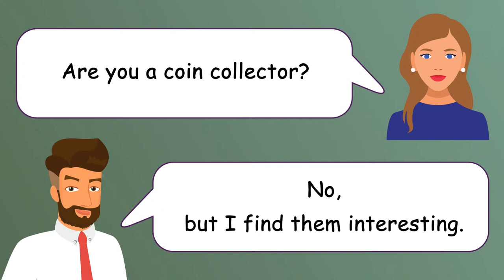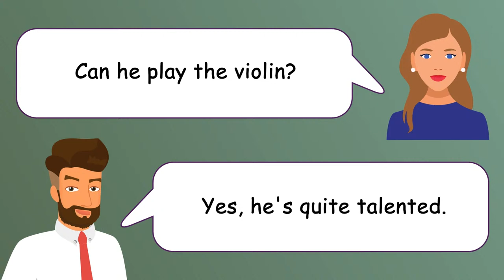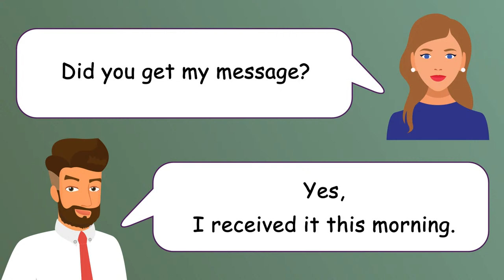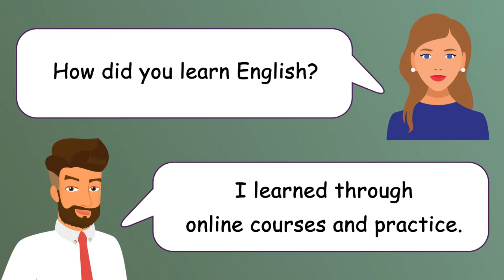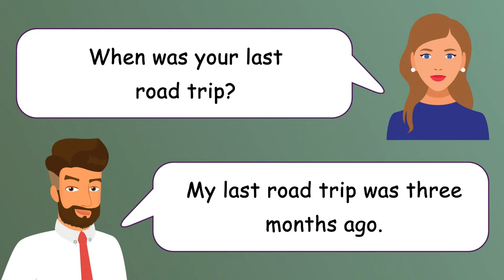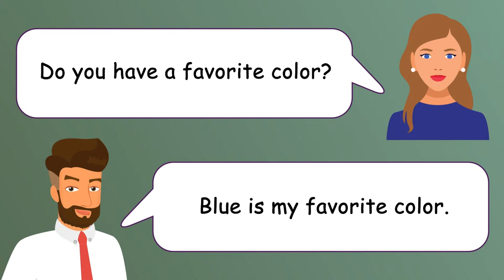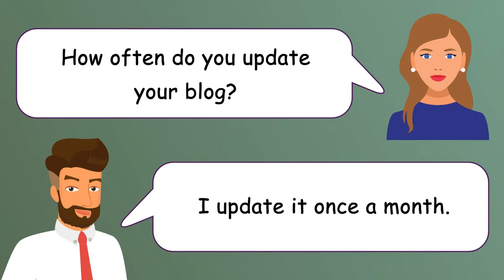Daily English Speaking for Beginners | Learn English While You Sleep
Immerse yourself in daily English speaking practice designed for beginners and enhance your language skills while you sleep. Join us for an effective language learning experience.